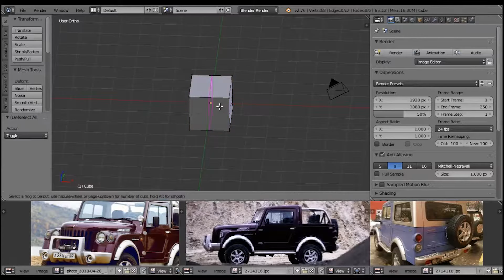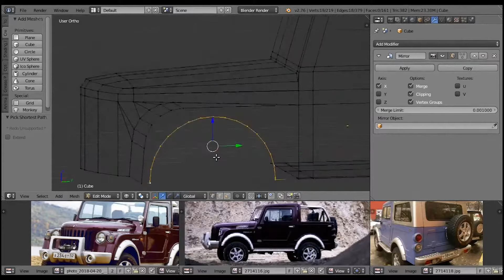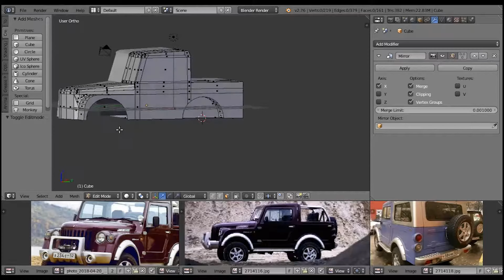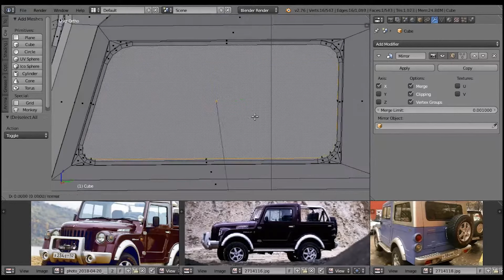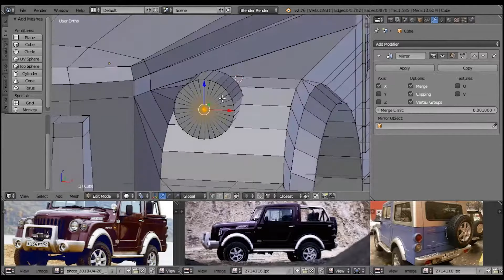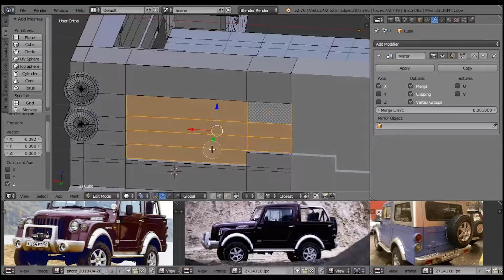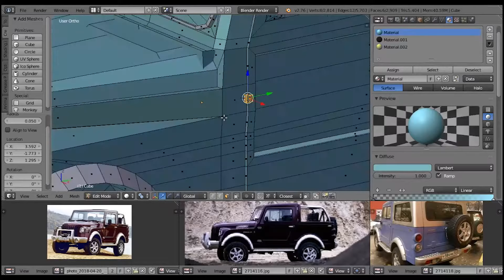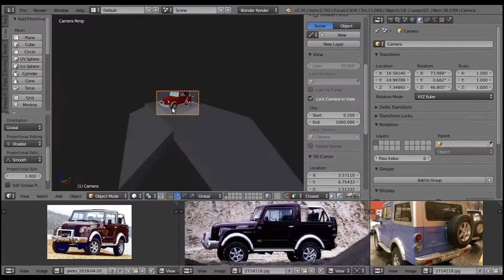[Tutorial Timelapse] Geometric Models Labs TV - # 2018-Tut034 [HD] ГАЗ Комбат 1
Автор відео та 3D анімація: студент гр. КН-35 (2018) Цогла Остап

Випуск № 2018-Tut034 (сезон 2018) "Просторовий об'єкт - ГАЗ Комбат 1 (варіант № 274)".